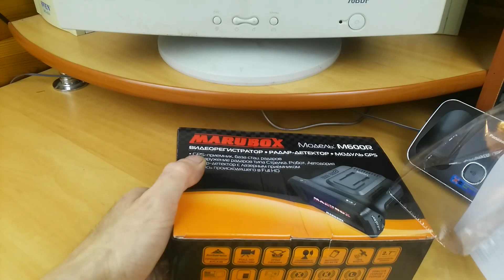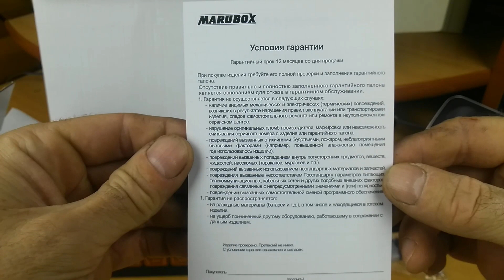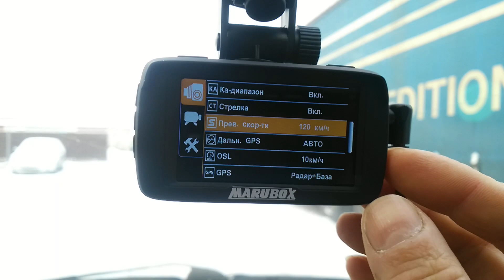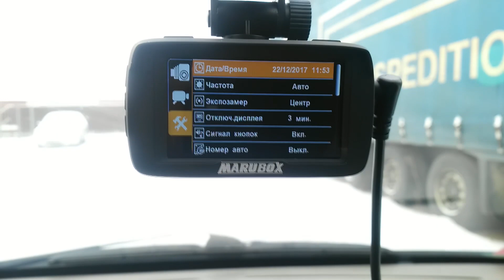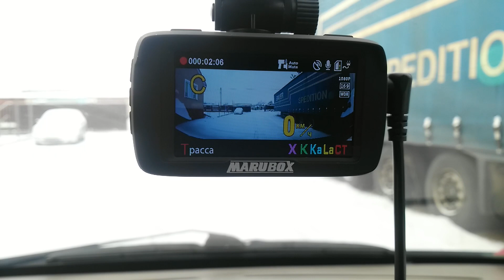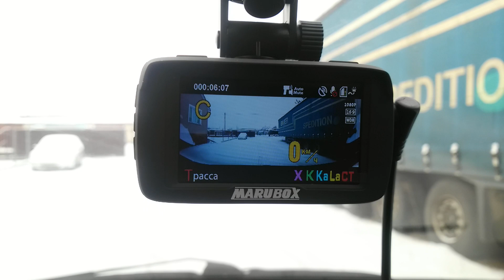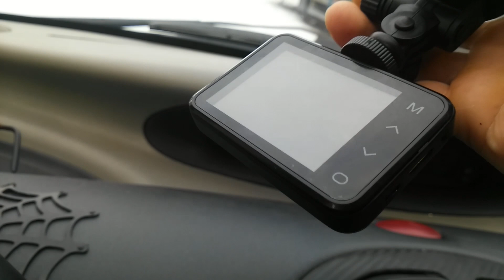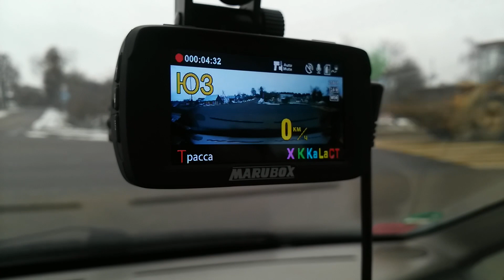MARUBOX M600R .Обзор автомобильного видеорегистратора комбо устройство 3в1DVR+GPS+RADAR с Aliexpress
Сегодня появилась в продаже новейшая модель комбоустройство MARUBOX M700R ,которое я купил и по получении конечно будем тестировать.
Классную оплётку или чехол для руля можно купить по следующим ссылкам
Реальные видео скачать здесь
Другие интересные товары на aliexpress
Регистрируйся и зарабатывай на каждой своей покупке. Партнёрская программа ePN
new - мобильное приложение ePN Cashback
new - промо-ленд «Попробуйте ePN Cashback»
 - Реферальная ссылка на страницу поиска по товарам
Для желающих оказать материальную помощь каналу WebMoney Z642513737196  ,   R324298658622
Устанавливайте плагин ALIPRICE (помощник покупок на ALIEXPRESS) регистрируйтесь, экономьте на своих покупках,,зарабатывайте, получайте бесплатные товары для обзоров!!!